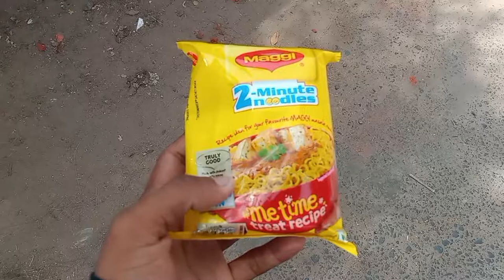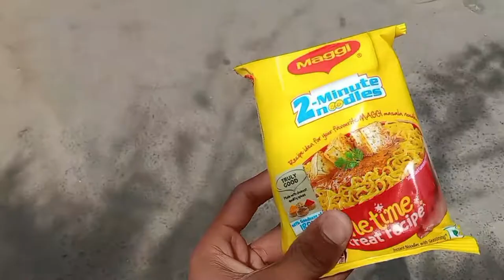Me office 🏢 se nikal chuka hu | Traffic🚧🚦he | day3 | Mk19 vlog